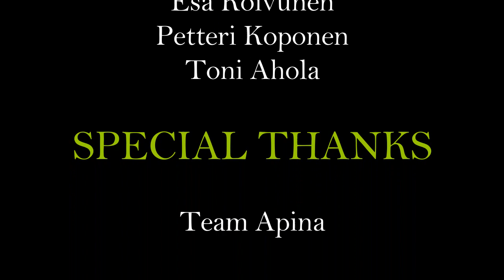Pilkkimisen maakuntaottelu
GC7GQZD